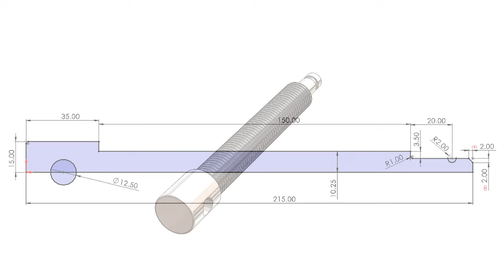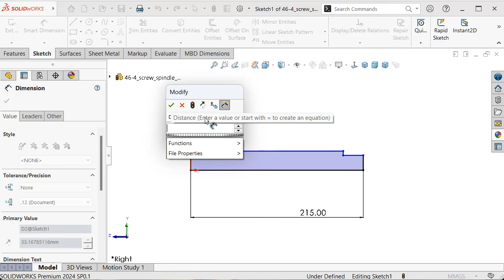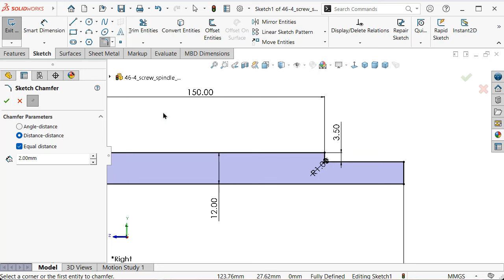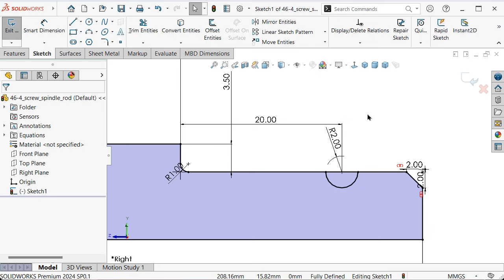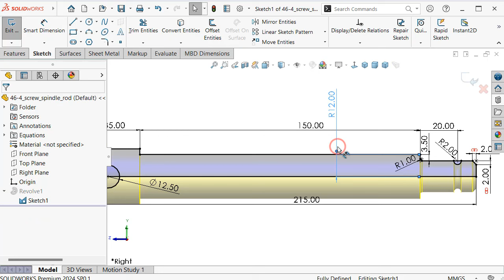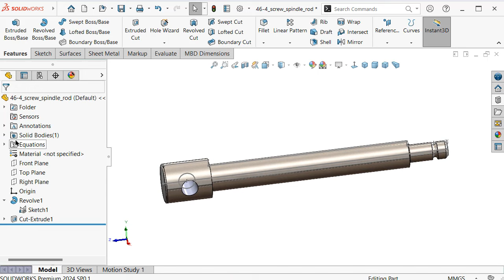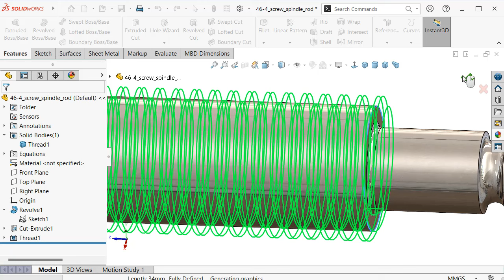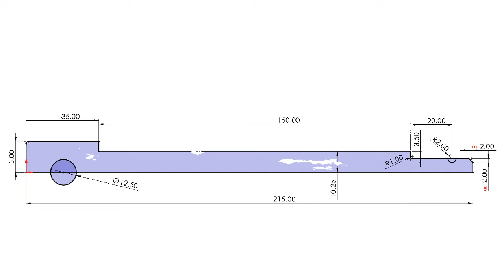4-Project 46| Two-Sided Pipe Vise | SolidWorks Tutorial: screw rod (spindle rod) -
4-Project 46| Two-Sided Pipe Vise | SolidWorks Tutorial: screw rod (spindle rod) - thread: M24x3x150

TOPICS ABOUT:

- SolidWorks Sketching
- SolidWorks Surface
- SolidWorks Weldments
- SolidWorks Assembly
- SolidWorks Drawing
- SolidWorks Simulation
- SolidWorks Motion